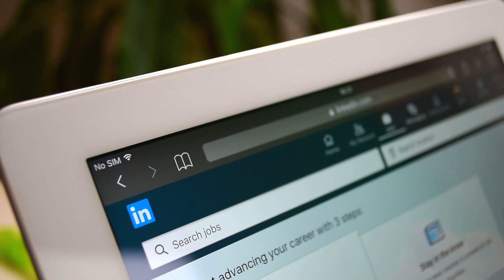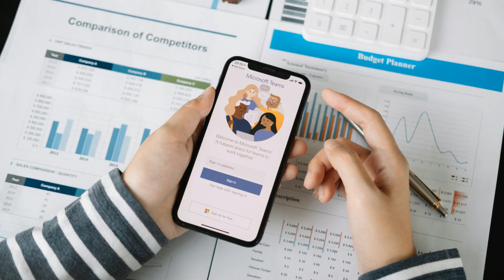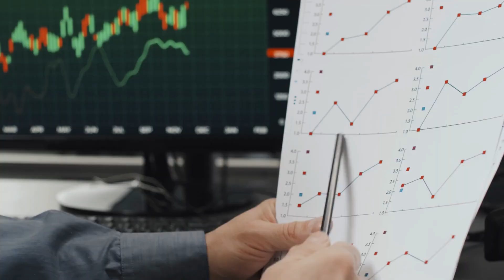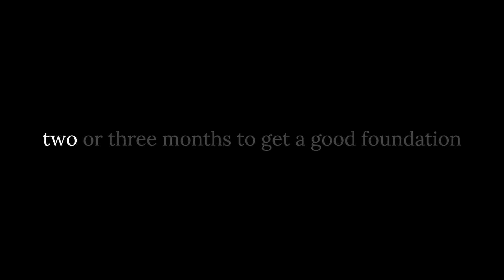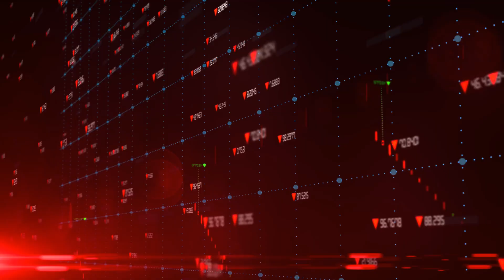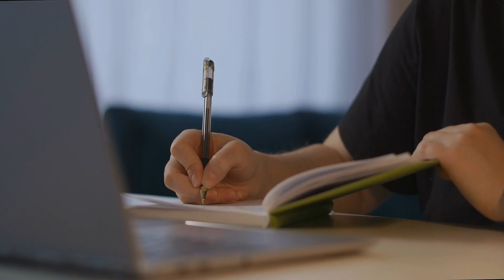FASTEST way to become a data analyst - GUARANTEED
In this video, I share my roadmap for becoming a data analyst with no experience. The three steps are Skill Building, Creating Projects, and Job Hunting, and they feed into each other. I provide tips and resources for each step, including free online courses, building a portfolio, and networking. Watch this video for a comprehensive guide to kickstart your data analyst career.

⏱️⏱️VIDEO CHAPTERS⏱️⏱️
0:00 - The Data Analyst Roadmap is hard
0:21 - How to become a data analyst
0:41 - Building your skills
3:48 - Creating projects
5:48 - Job Hunting